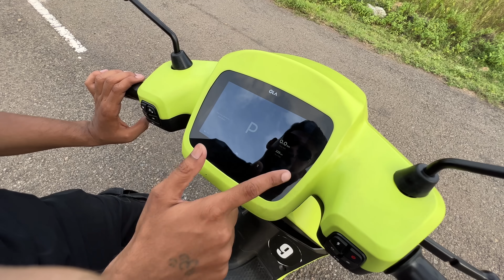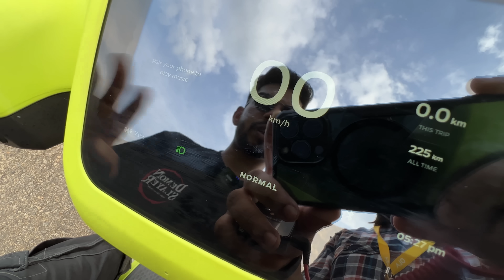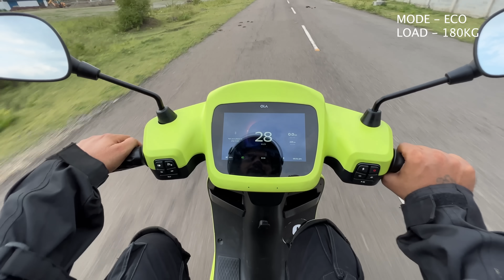OLA S1 AIR | First impressions | EV GYAN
Ola S1 air electric scooter, dosto iss video me mene ola ke recently apne naye electric scooter lineup ko dikaya h jisme se ek h ola S1 air electric scooter iss video me mene apne first impressions diye h.

 ki scooter muje kaisa laga lekin ye ek full review video nhi h kyuki isme mene postive negative add nhi kiye h kyuki Jo scooter hame company ne Diya tha wo pre production scooter h. apna full review ayega jab mere hath customer unit ya production unit lag jayegi. baki comment me btao video and scooter kaisa laga.